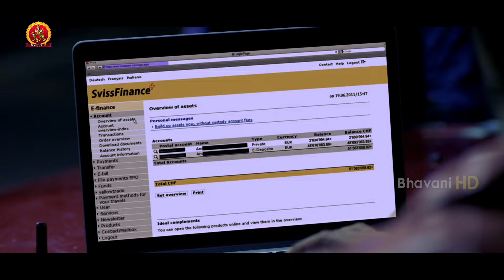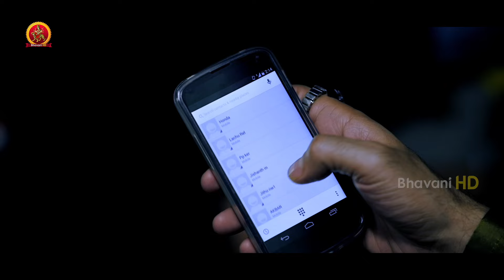ఇది నేను పుట్టిన గడ్డ నువ్వు వచ్చి ఇక్కడ ఏలుతా ఉంటే నేను | The Godfather Movie Scenes | Mammootty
Watch The Godfather Movie Scenes.

Starring: Mammootty, Nyla Usha, Shekar Menon, Parvathy Thiruvothu, Dileesh Pothan and others.
Director: Aashiq Abu
Producer: Rajasekhar Annabhimoju

Synopsis: Akbar, a powerful man of Mangalore underworld, shares his business lead with Mani Menon and Uncle Sam. They share a good relationship until Anto, grandson of Uncle Sam, creates havoc.